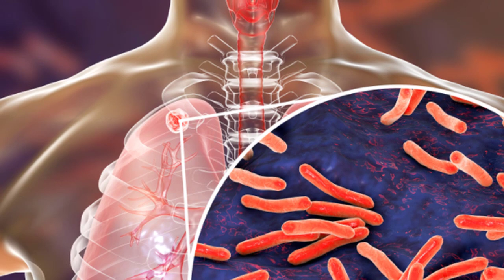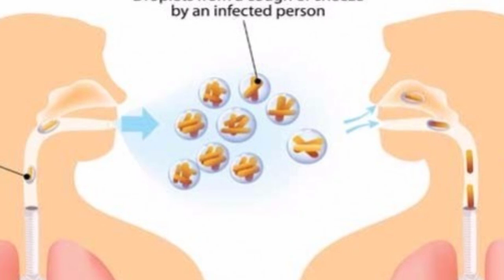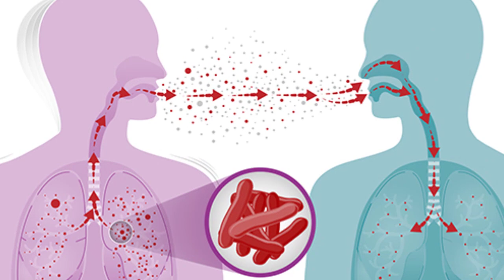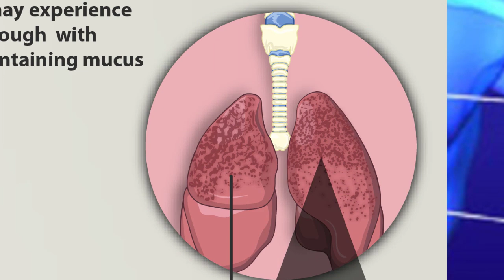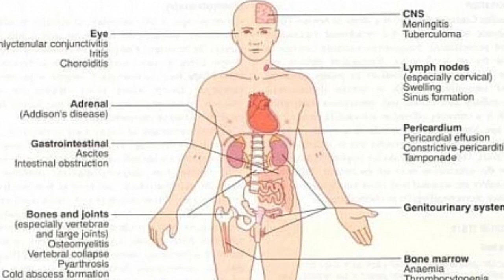របេង៖ គ្រោះថ្នាក់ នៃជម្ងឺរបេង វេជ្ជ. ហង្ស ដារ៉ា , Tuberculosis​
In this video we want to show you about របេង៖ គ្រោះថ្នាក់ នៃជម្ងឺរបេង វេជ្ជ. ហង្ស ដារ៉ា , Tuberculosis​ , SUCCESS REVEAL

✮✮✮✮✮ Enjoy!

✡ ABOUT US ✡
.: Why We create SUCCESS REVEAL channel :.
1. To inspire, Motivate, create new entrepreneur
2. Share Business knowledge, Entrepreneurship, Success
3. Free Business Education Online